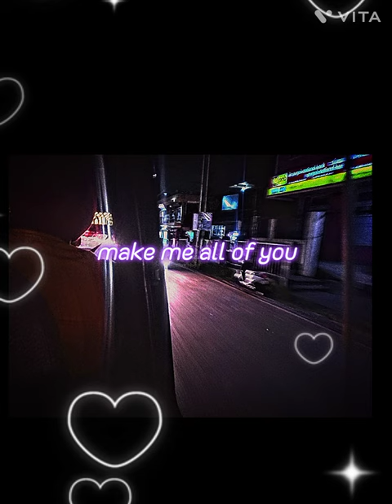share to your love ones(⁠~⁠￣⁠³⁠￣⁠)⁠~. don't forget to like and share(⁠ ⁠ꈍ⁠ᴗ⁠ꈍ⁠)